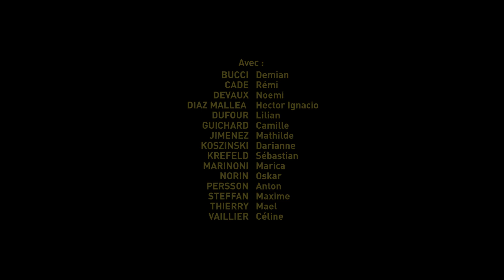STORM // DNSP 2017 // ENACR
Spectacle STORM de la 31e promotion du cursus unifié ENACR / CNAC (DNSP) à l'Espace Georges Simenon en décembre 2016.

Direction artistique d'Olivier Dubois
Mise en scène de Sandra Savin et de Karine Girard